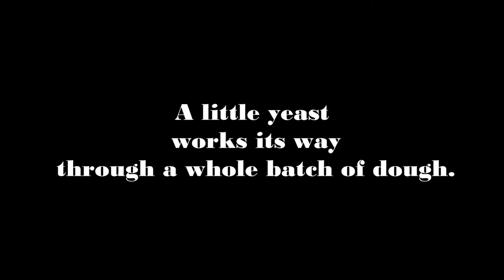A little yeast works its way through the whole batch of dough.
Tune in every Tuesday to hear Pastor Rob with "A Word from the Neighborhood"